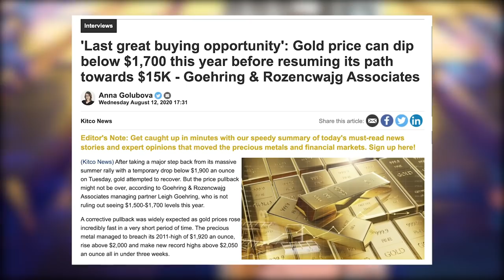Gold’s roller coaster ride: Bracing for price bottom and what’s next — Weekly rundown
This week’s rundown is a roller coaster ride. Gold saw its biggest daily drop in seven years, falling nearly $200 this week from $2,060 an ounce to below $1,880.

Silver followed, plunging from $29 to below $24. The market has somewhat stabilized since then but most analysts remain skeptical, saying the price pullback is not over.

TD Securities said that “considering the uber-bullish sentiment in gold, along with bloated positioning and speculative activity, the pullback still has room to run.”

Commerzbank made comparisons to the 2013’s drop and said that: “We are unlikely to see prices return quickly to the highs achieved at the end of last week.” Going forward, Commerzbank sees a period of price consolidation lasting for several weeks, which it says will be healthy for the market.

Some gold experts believe that this pullback could be the last great opportunity to buy before the gold rally enters into a hyper mode next year. Goehring & Rozencwajg Leigh Goehring Associates managing partner Leigh Goehring said that he sees gold dropping below $1,700 this year before resuming its path towards $15,000 by the end of this decade.